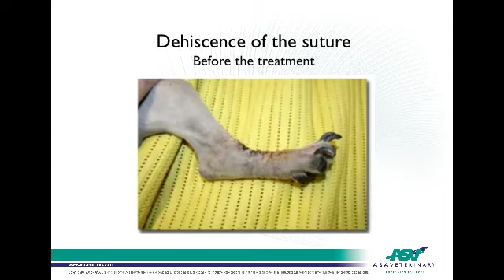Mixed breed dog with post-surgery wound dehiscence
The MLS® Laser Therapy shows its benefits also in the treatment of post-surgery wound dehiscence